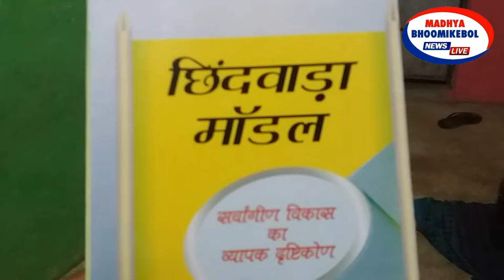मंडला-डिंडोरी में "छिंदवाड़ा मॉडल "का विमोचन, छिंदवाड़ा के तर्ज पर विकास का रोडमैप!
वरिष्ठ पत्रकार भास्कर राव रोकड़े द्वारा रचित एवं संपादित "छिंदवाड़ा मॉडल पुस्तिका "का विमोचन किया गया है, ग्रामीण विकास की चुनौतियों एवं उनकी निदान व विकास के नई इबारत लिखने के ईमानदार कोशिशों का जिक्र है। हालांकि यह पुस्तिका छिंदवाड़ा में 3 दशक में हुई उन्नति के दस्तावेज हैं किंतु चुनावी मौसम में कांग्रेस के प्रदेशाध्यक्ष कमलनाथ के प्रयत्नों को प्रचारित करने का माध्यम भी है।